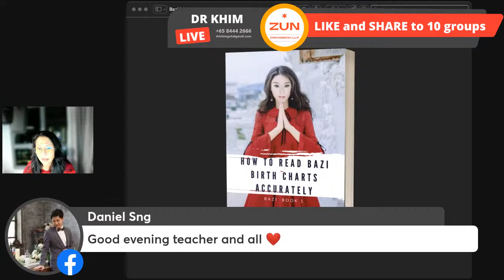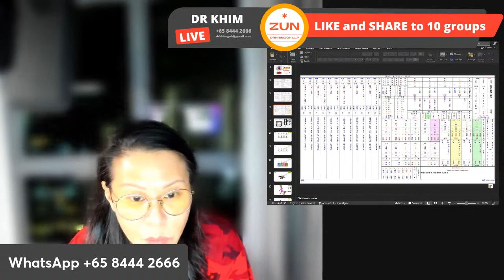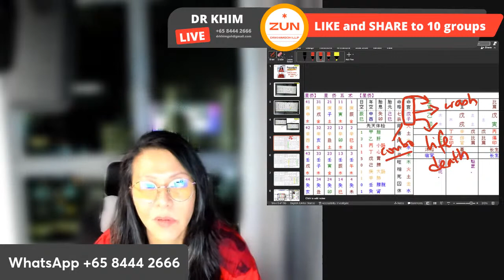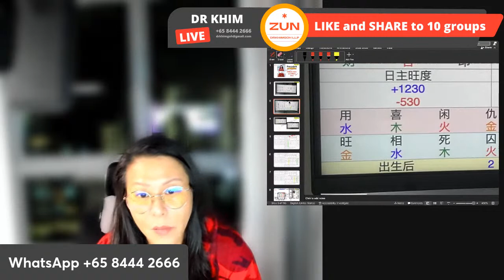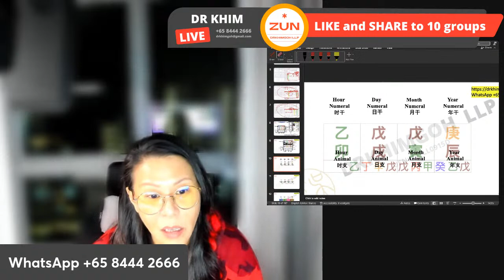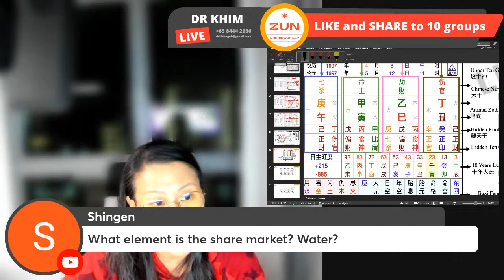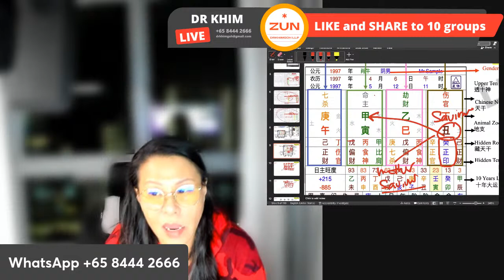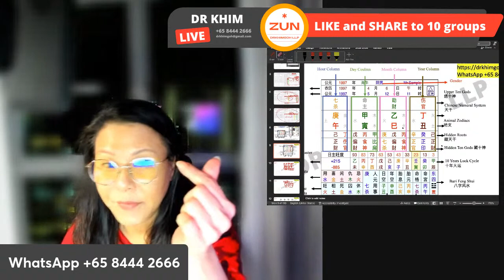Bazi Lesson 2 with DR KHIM | 26 Feb 2022